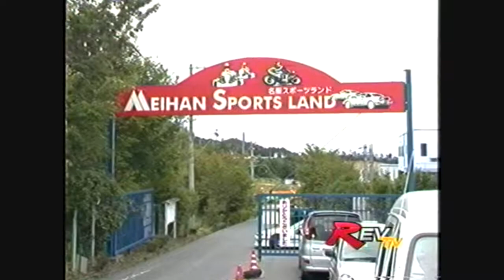C West Drift Challenge at Sports Land Meihan Osaka, Japan 2004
C West the leaders in aftermarket high performance body styling kits, host a DRIFT event at Sports Land Meihan ) in Osaka, Japan.
Directed by none other than Marck Fernandez, Rev TV and StripDown Video Magazine were on hand to cover this exciting race event.
The Meihan Sports Land raceway features multiple track courses for various types of racing events.
From shifter cart tracks to drift and time attack tracks, this racing themed park is a concept westerners can surely learn from and should implement into an existing southern california based race way.